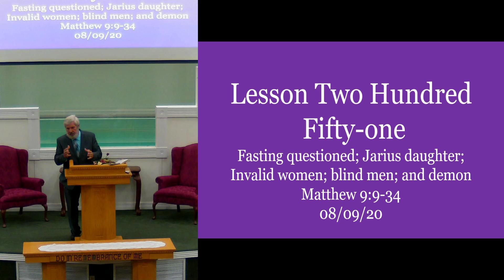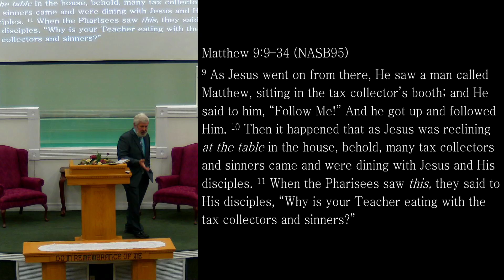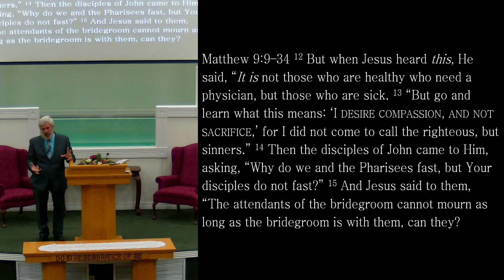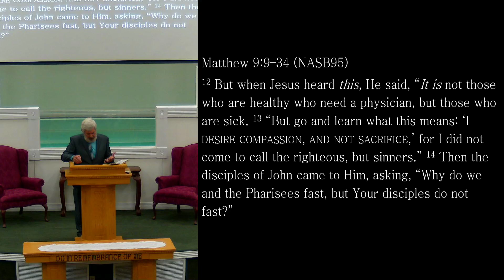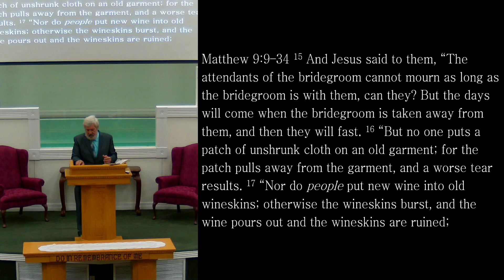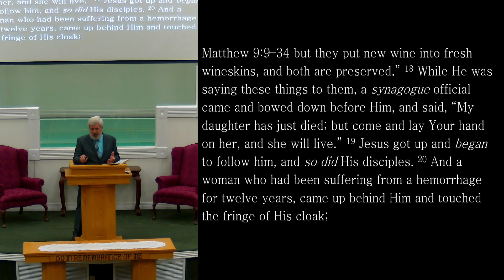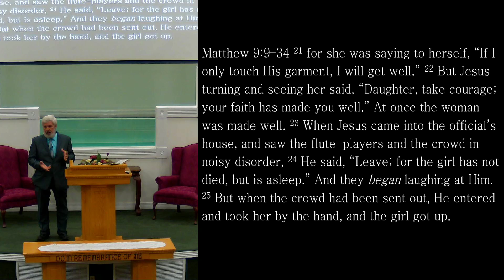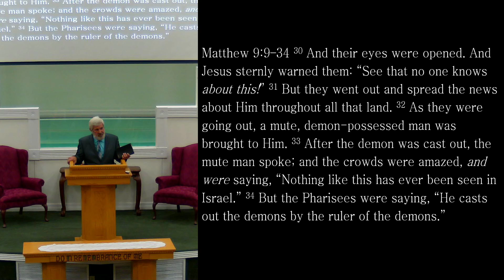08 09 2020 Sunday Morning Class